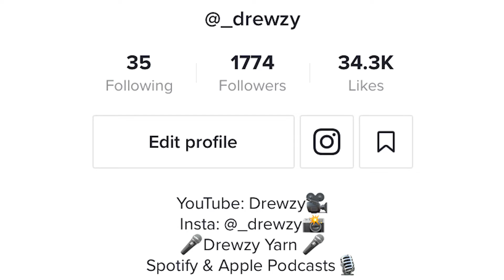AFL YouTube and Self Improvement ft. Caden MacDonald | Drewzy Yarn #8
Caden MacDonald, AFL YouTube sensation joins me on the Drewzy Yarn this week to discuss self improvement, healthy habits, his AFL Grand Final winning Melbourne Demons and much more.

Go follow Caden on all platforms @cados38

The podcast is available on Apple Podcasts and Spotify so please leave a star rating to help grow the show!